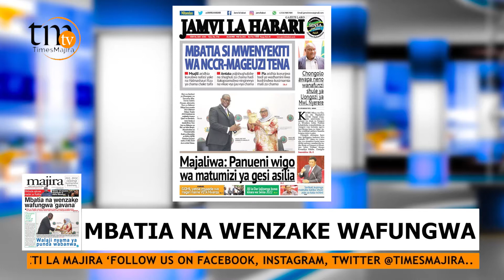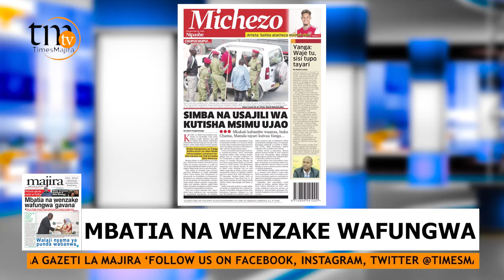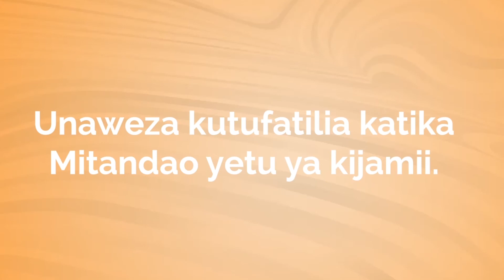MBATIA NA WENZAKE WAFUNGWA | YANGA MAFIA